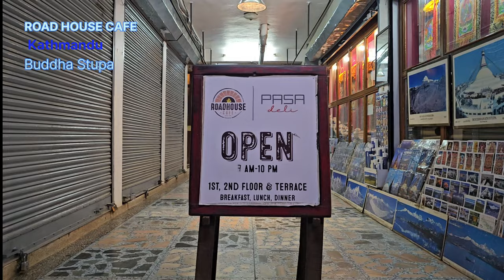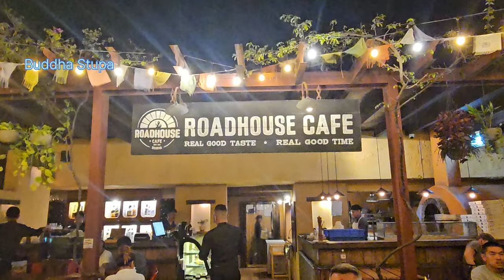ROAD HOUSE CAFE| BUDDHA STUPA | KATHMANDU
BOUDHA, KATHMANDU

Roadhouse Cafe, Boudha is located inside the circle at Boudhnath Stupa. On two levels, this café offers stunning views of Boudnath stupa from the roof or the inside seating downstairs. Sit by the window to watch the world circumnavigate the stupa or enjoy our cozy alcove couches.